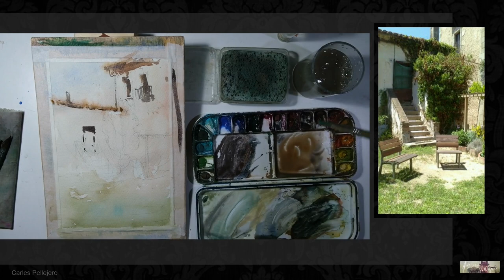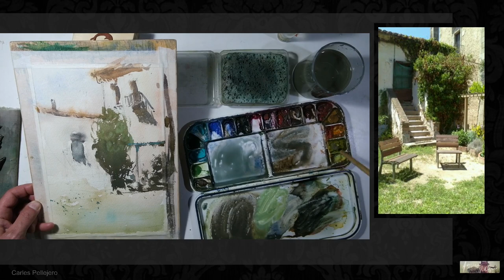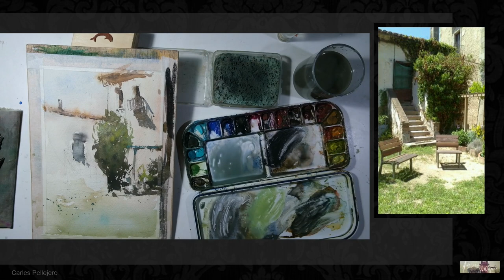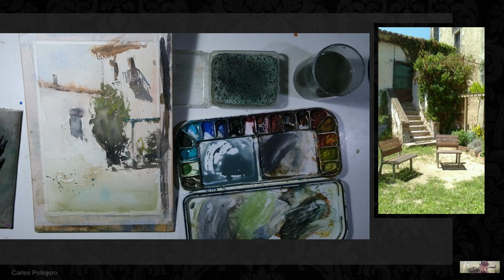Ex#22 Sant geroni